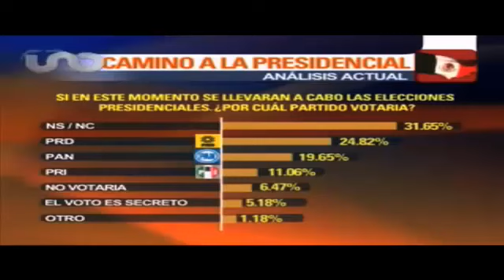GS Izquierda y Estallido Social